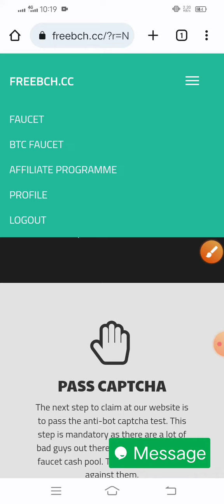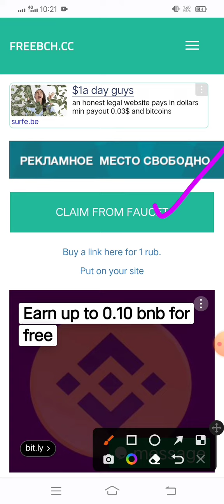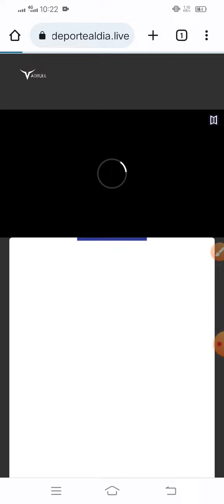Bitcoin cash free earning site | Every 0 Minute claim | 0.05 Bch earn | No investment| instant withd